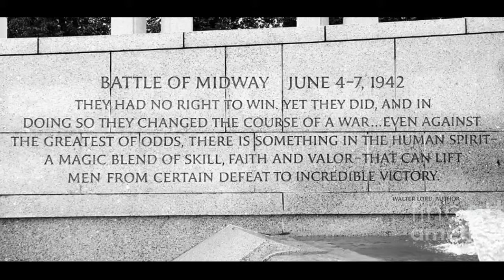2015 Battle of Midway Ceremony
Service members from around Naval Station Rota honor the Battle of Midway with a ceremony at the base chapel.